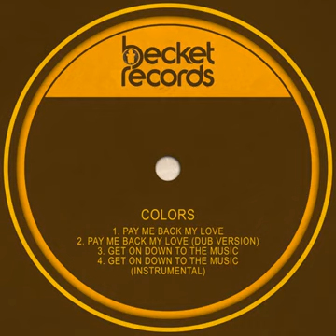Colors 81 Get on Down to the Music